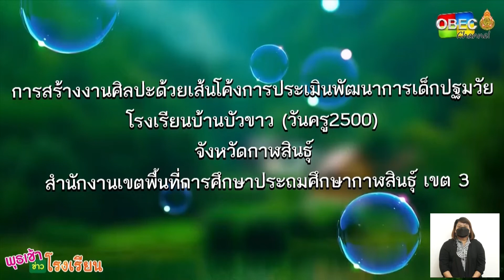รายการ พุธเช้า ข่าว โรงเรียน ครั้งที่ 13/2565 [Part 4/5] (วันที่ 20 เมษายน 2565)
รายการ พุธเช้า ข่าวโรงเรียน ครั้งที่ 13/2565 (วันที่ 20 เมษายน 2565)

▶️ การสร้างงานศิลปะด้วยเส้นโค้งการประเมินพัฒนาการเด็กปฐมวัย โรงเรียนบ้านบัวขาว (วันครู2500) จังหวัดกาฬสินธุ์ สำนักงานเขตพื้นที่การศึกษาประถมศึกษากาฬสินธุ์ เขต 3